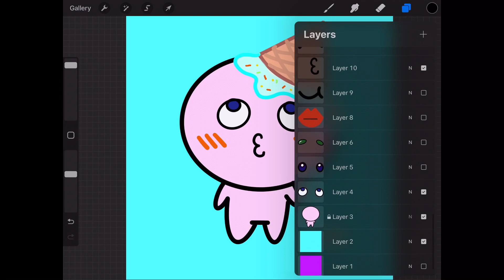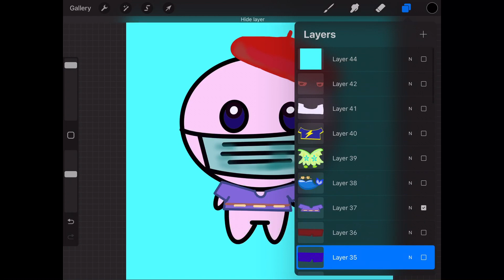How To Play With Layers (People)